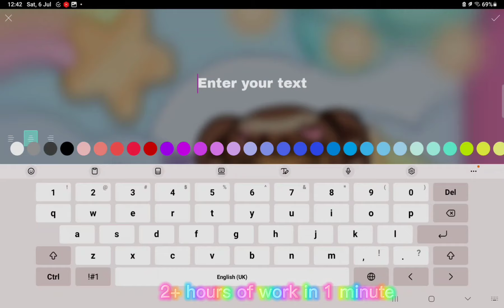2+ hours of work in 1 MINUTE 🫡